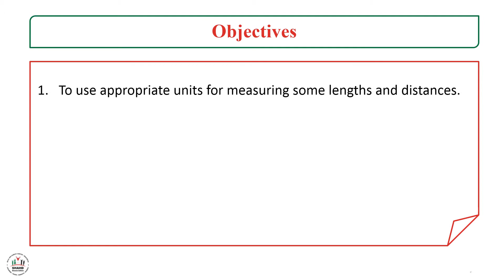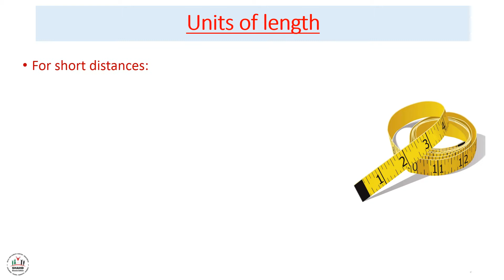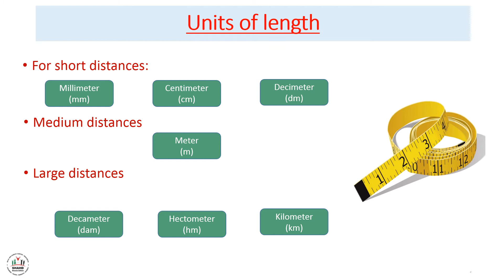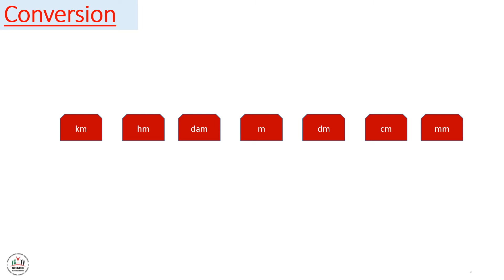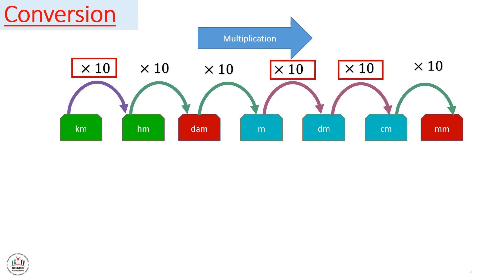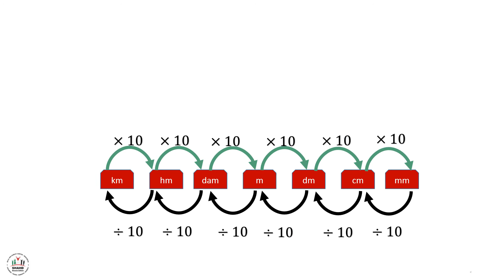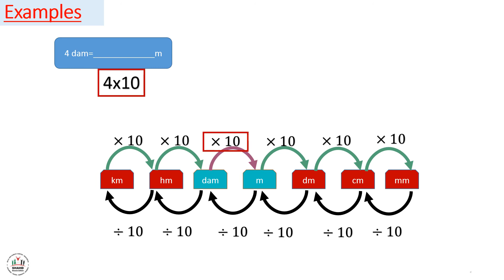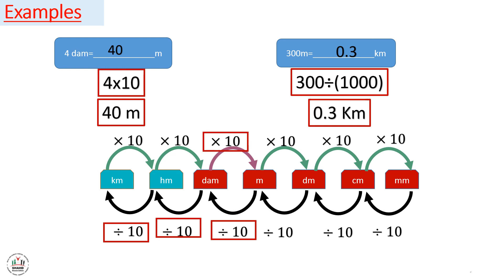Ibda3 - GR4 - Units of Length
Lesson Objectives:
To use appropriate units for measuring some lengths and distances.
To convert between units of length.